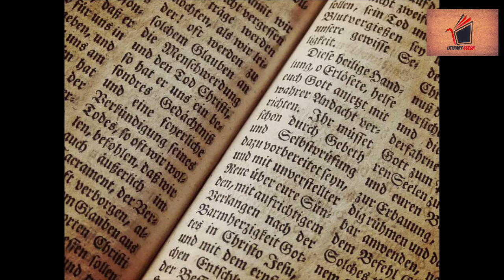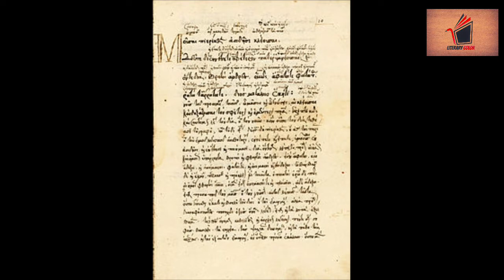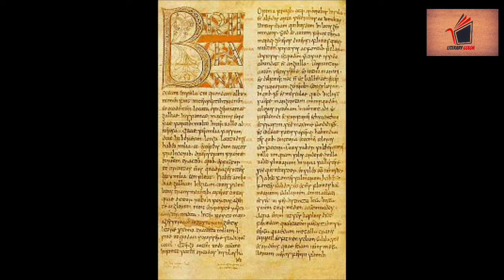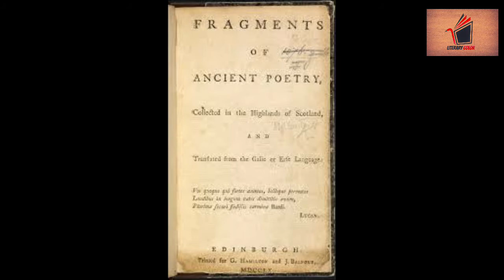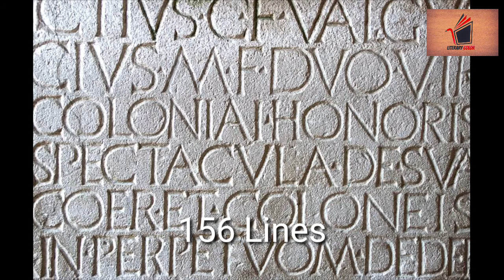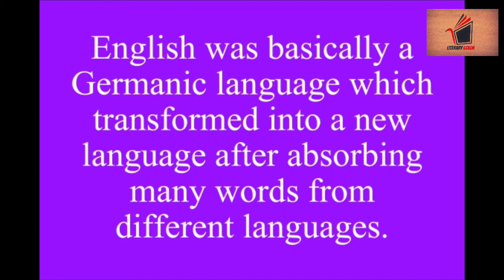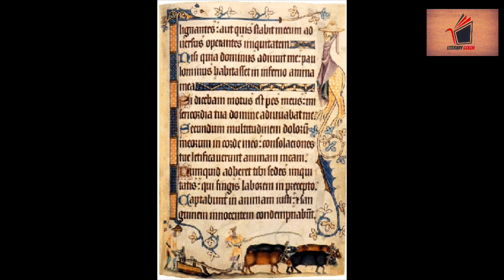History of English Poetry explained in Urdu/Hindi, Easy to Understand, From Start to 1500 (Part 1)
History of English poetry is too long a subject to be discussed in a small video, but I have tried to combine major events and prominent works in order to make it easy for new students of literature to understand how poetry traveled through centuries up to the present day in England. This is part 1 of the story. The next part will be available soon Insha Allah.
English poetry started with the start of the English language which developed during the Anglo-Saxon invasions in the 5th century A.D. The earliest known poets of the Old English Period are Aldhelm, Bede, and Caedmon. Among them, Aldhlem's English works don't survive today though his Latin verse exists and is considered an esteemed work. Bede, the venerable was a great scholar famous for his historical work "Historia Ecclesiastica" which is apparently a tradition of the spread of Christianity in the British Isles, but it is also considered a fundamental document in British recognition as a nation. Caedmon was the first poet who brought Biblical traditions into his poetry. King Alfred of the 9th century encouraged poetry and literary genres during his reign.
During the 8th and 9th centuries, Viking invaders started settling in the isle and their language brought many words to this Germanic language (English).
In 1066 A. D. Duke of Normandy named William (the conquerer) became the ruler of England and French became the language of courts and nobility. It was not until the 14th century that the creation of literary genres revived in English which was then considered the language of peasants and working classes.
John Gower, William Langland, and Geoffrey Chaucer were among the notable poets of that period. Langland's poem 'Piers Plowman' is considered one of the most prominent works of that time along with Chaucer's 'The Canterbury Tales'.
 'The Canterbury Tales' is a satirical and realistic description of that society presented through its type characters like Knight, Squire, Friar, Pardoner, Monk, Wife of Bath, Franklin, etc. There are 30 characters in this poem. It is a deep satire on apparently respected classes especially clergy of that era.
In 1476, the advent of the printing press to England by William Caxton opened new doors of knowledge as he started publishing works of Gower and Chaucer from his press.